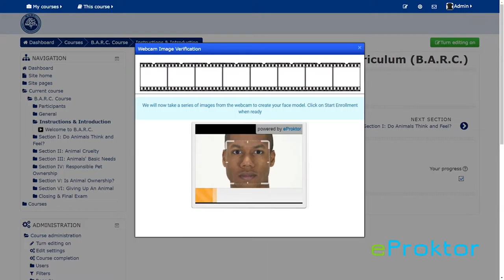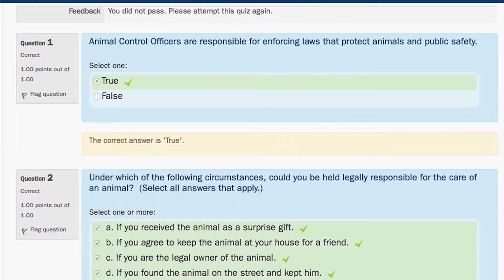About B.A.R.C. - A program of the Susie Spector Foundation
Developed by the Susie Spector Foundation, Benchmark Animal Rehabilitative Curriculum (B.A.R.C.) is a unique online course designed to educate and rehabilitate individuals who have in some way mistreated animals. B.AR.C.’s educational and informative curriculum is designed to inspire a positive change in behavior by increasing awareness of the value and needs of all sentient beings. The goal of the B.A.R.C. course is to ensure that those who have harmed animals in the past do not repeat their behavior.